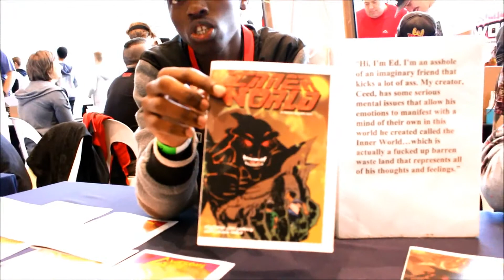Creators all the way from Durban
Great to see passion pushing people to follow their dreams!

Music intro & outro by Toshiro Masuda - Sexiness (Naruto OST)

Be sure to keep up to date with us on social media!